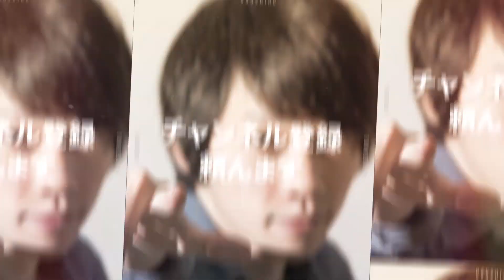【モンスト】新たな乱気弾に砲撃型のシャイニングピラー!!紫陽花、椿狙いで計30連ガチャる！！【なうしろ】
◆放送内容：花咲ク絆ノ浪漫譚ガチャ（新イベガチャ）をGameWith「ナウ・ピロ」「しろ」が紫陽花、椿、向日葵狙いで引きます。

◆花咲ク絆ノ浪漫譚の当たり一覧はこちら

◆編集↓
とりちゃん